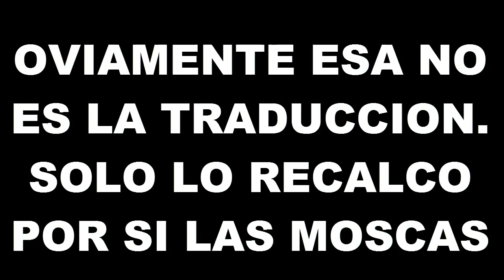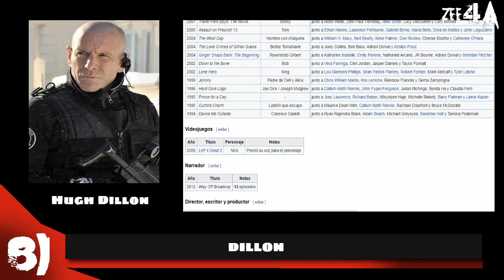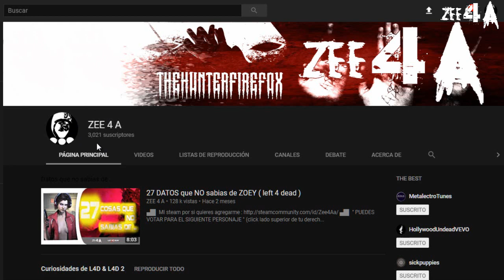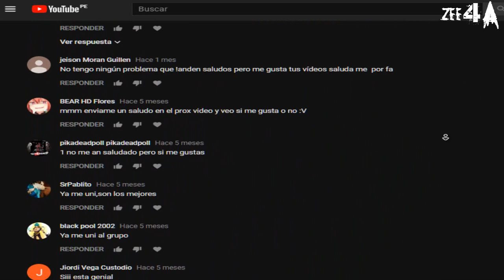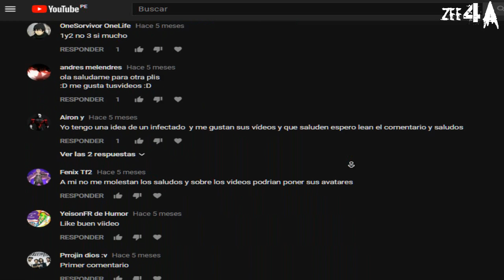TODO sobre NICK ( left 4 dead 2) -2018 top -22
▄█▌     " PUEDES VOTAR PARA EL SIGUIENTE PERSONAJE "
                               (click lado superior de tu derecha)
►Description
22 cosas que no sabias de nick
►Description
top 22 cosas que no sabias de nick
►Description
22 datos que no sabias de nick
►Description
curiosidades de nick
►Description
todo sobre nick
►Description
curiosidades de nick left 4 dead 2
►Description
todo sobre nick left 4 dead 2

▄█▌    LISTAS DE REPRODUCCION QUE PUEDE QUE TE INTERESE

             .    LEFT 4 DEAD 3 (informaciones)

            .   INFECTADOS ELIMINADOS  ( L4D - L4D 2 )